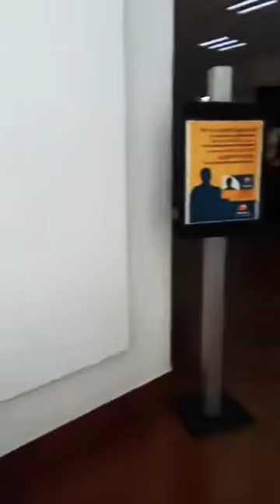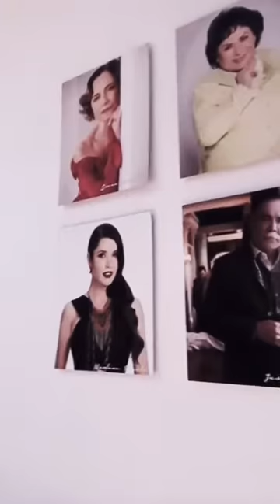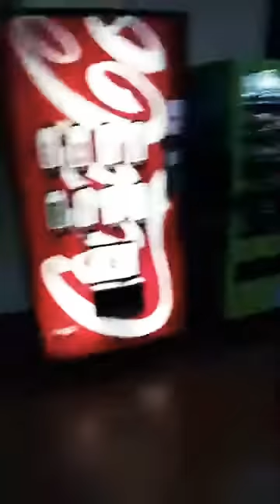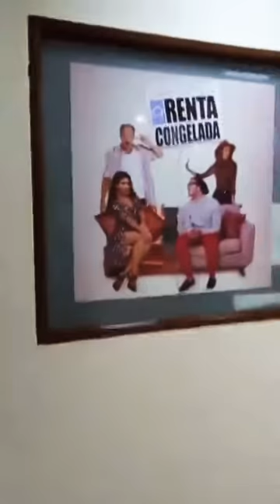DE MI VISITA A TELEVISA... MARTES 12 DE MARZO DE 2019